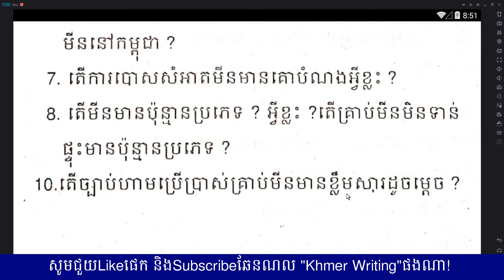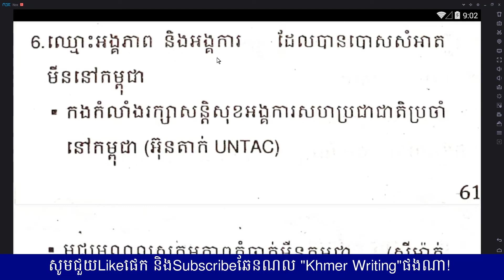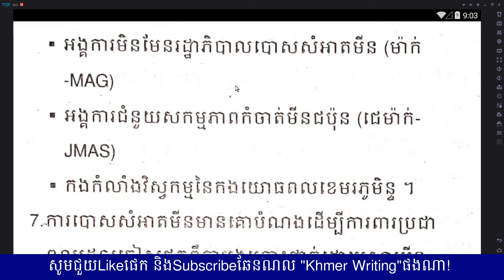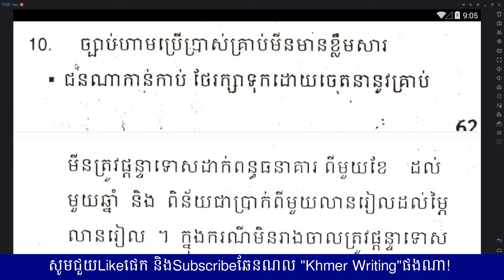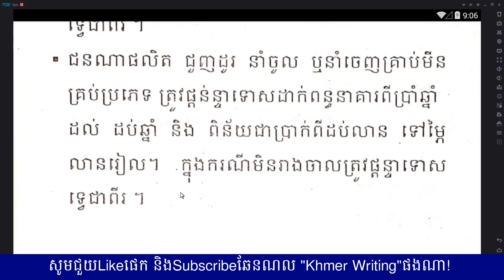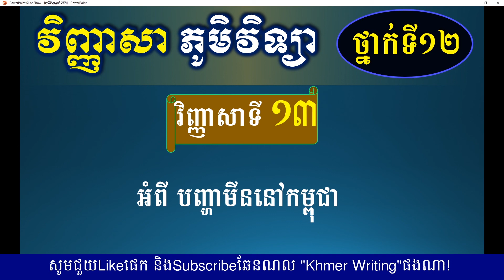វិញ្ញាសា ភូមិវិទ្យាថ្នាក់ទី១២ - វិញ្ញាសាទី១៣ - អំពីបញ្ហាមីននៅកម្ពុជា ​- Geography for Grade 12